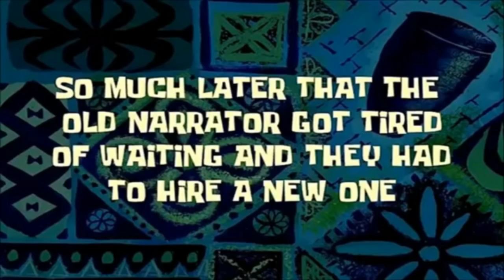I Stole Granny's TRAIN and ESCAPED😂 in GRANNY 3 !! GAME THERAPIST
SPEC
PROCESSOR : i5 10400F
GPU                : GTX 1660 Ti 6GB
MOBO            : ASUS z490p
RAM               : 16GB G-Skill
CABINET        : ANTEC DF600
COOLING       : COLLER MASTER
SMPS             : 550 W
HEADPHONE : RED GEAR CLOACK
CAMERA : LOGI TECH C922 Pro

gta v
gta online
techno gamerz
bb gaming
hindustani gamer
chapati gamer
gold cars
frostbite gaming